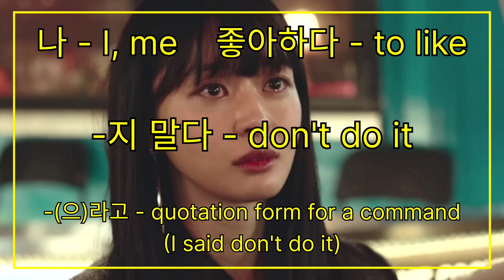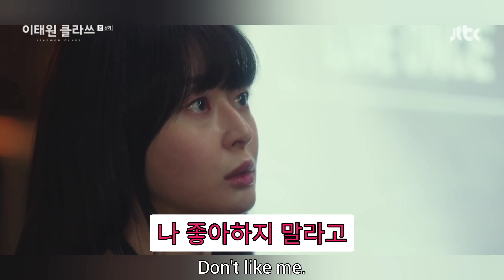Learn korean with kdramas. "I already told you. Don't like me" 💔. Itaewon Class 🥰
Here's romanisation ❤️:

Part 1 🥰:

내가 말했지 - (n/daega m/baraetjji) - I already told you 😐

Part 2 🥰:

나 좋아하지 말라고 - (n/da chuaaji mallagu) -  Don't like me 💔